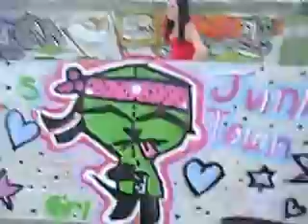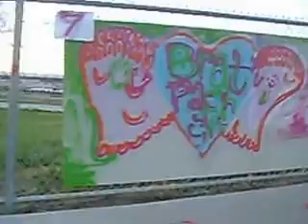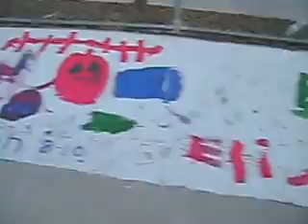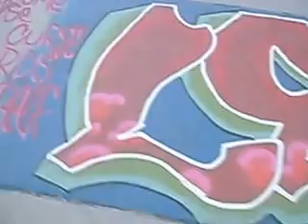Mural Jam 2 - Grand Junction Colorado 2010